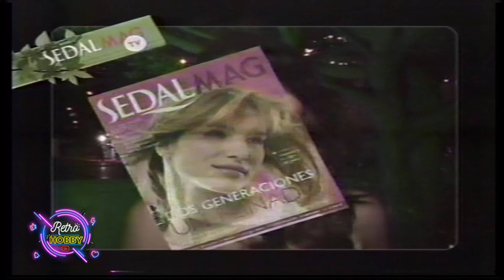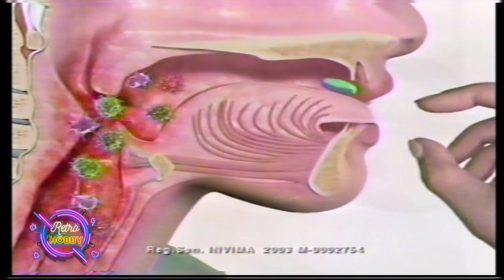COMERCIALES COLOMBIA 2007 4K PARTE [4[turbonetics5[